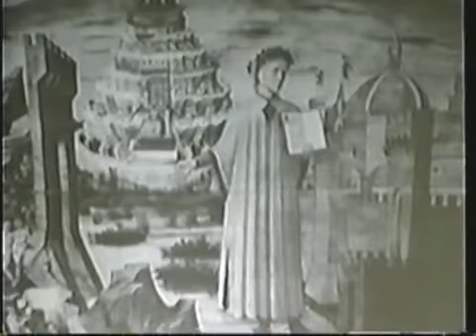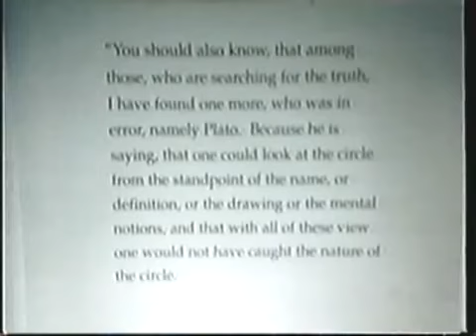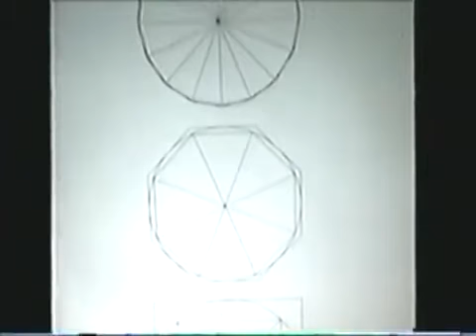The Renaissance vs. the Enlightenment By Helga Zepp LaRouche larouchesupport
7.) Ecosystems - A Genocidal Fraud
8.) Plato Versus Aristotle - Economy and Philosophy  Following Below Are Some Of The Best Documentaries Ever Produced By The Larouche Movement. Every Citizen Should Better Watch Them Closely & Spread Them Like Wild Fire !